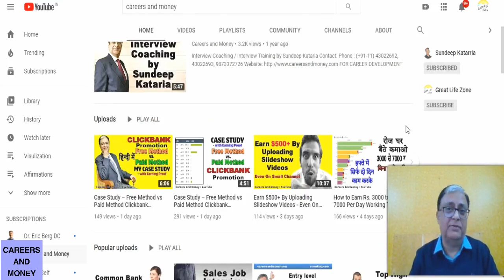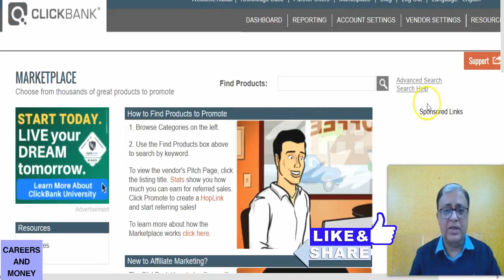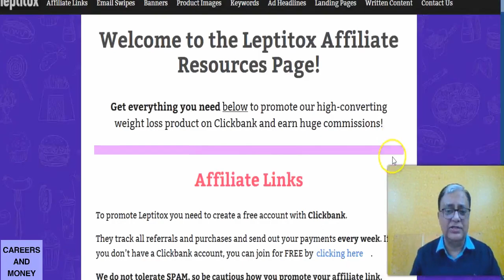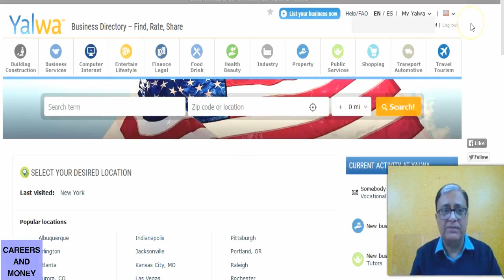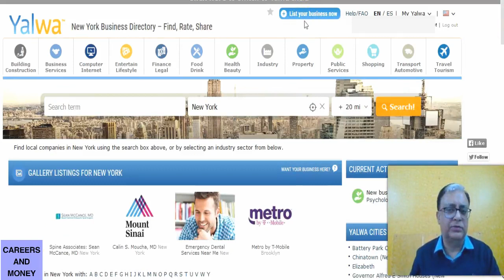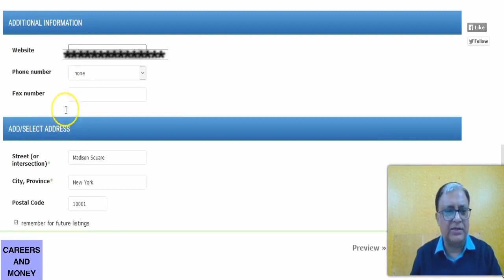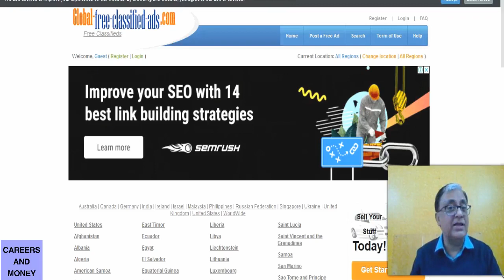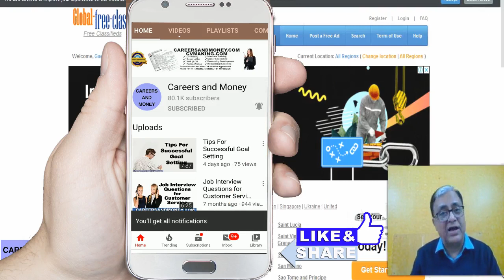How To Make Money From CLICKBANK 7th Free Method To Promote Affiliate Marketing Products Hindi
CLICKBANK से धन कमाने का जबरदस्त  तरीका  FREE METHOD #7  अमीर बनना है तो जरूर देखे सिर्फ सोचे नहीं करे भी
(Affiliate Link)

careersandmoney

Related Keyword Search:

Affiliate
Clickbank
Landing Page
Free landing page
affiliate marketing
Clickbank affiliate marketing
Free landing page for affiliate marketing
Clickbank training
Affiliate marketing for beginners
Affiliate marketing